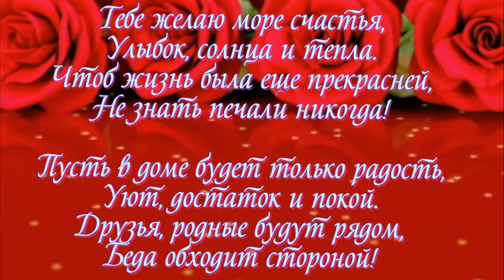с днём рождения